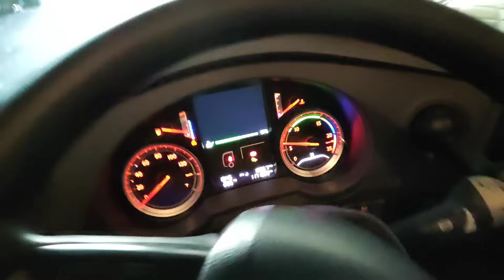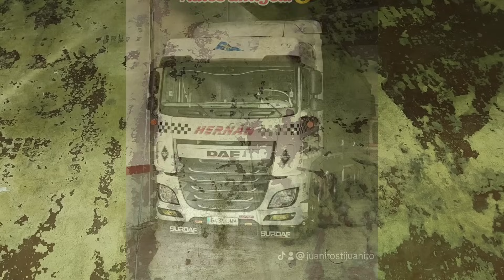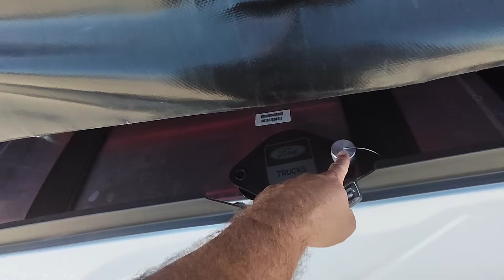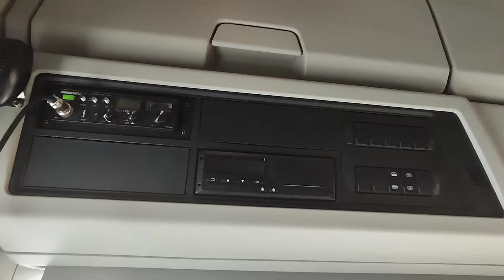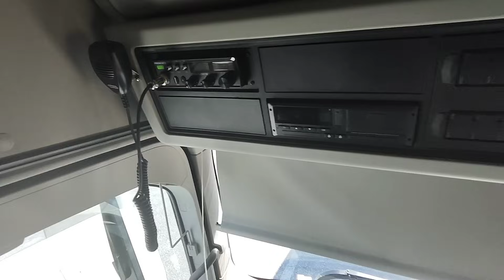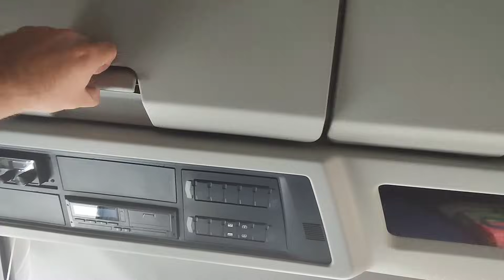Adiós amigo fiel 🥹Bienvenido nuevo amigo🙏